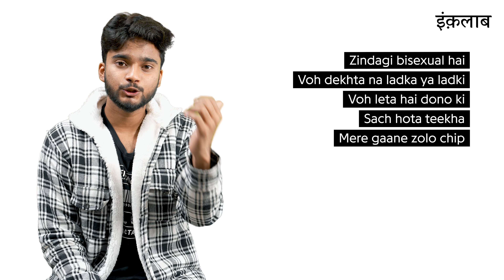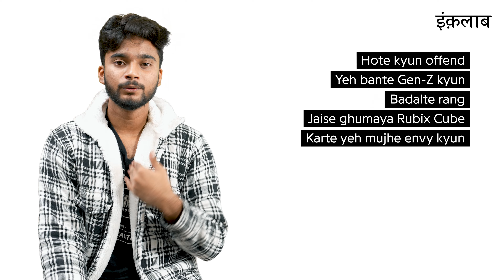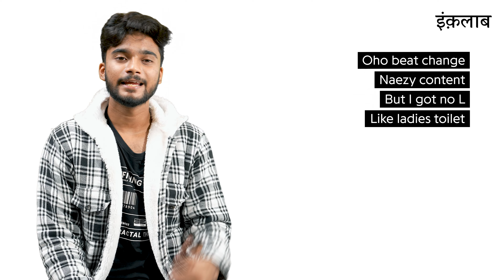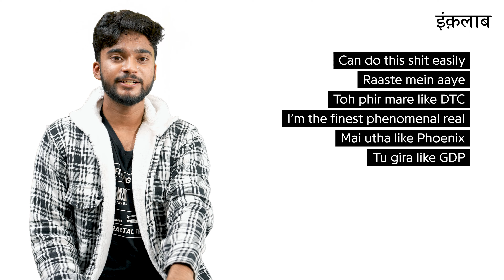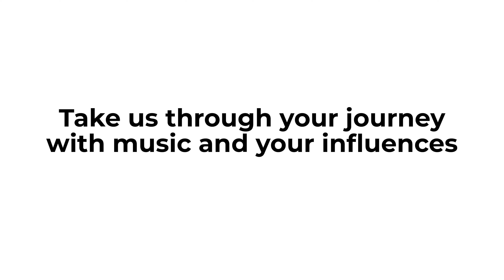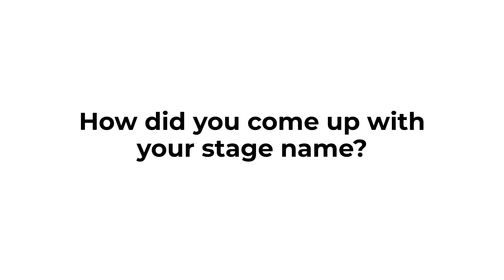ANSHIOUS '101 BARS' Official Lyrics & Meaning | Decypher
On Episode 46 of Inqalab Decypher, ANSHIOUS, the winner of the One Minute Rap Challenge hosted by IIT Kanpur as part of Battle Underground’23, breaks down his track '101 BARS'.

ANSHIOUS talks about being inspired by Karma and Busta Rhymes, the production of the track, his future plans and his upcoming EP.

Timestamps:

00:00 - Introduction
00:44 - Verse 1
3:25 - Verse 2
8:30 - Production on the Track
9:29 - Influences and Journey with Music
11:11 - Story behind Stage Name
11:42 - Future plans